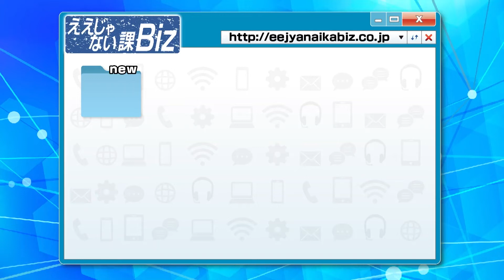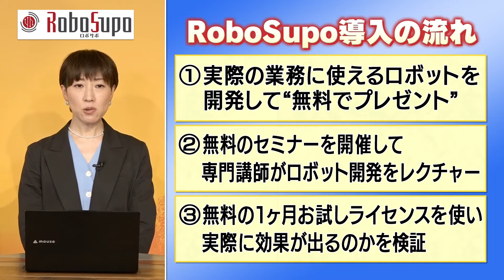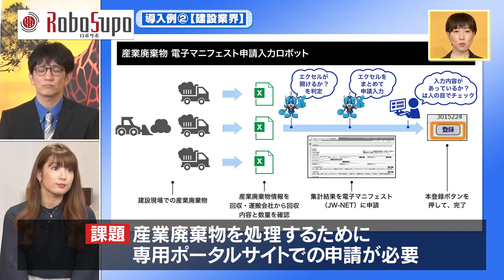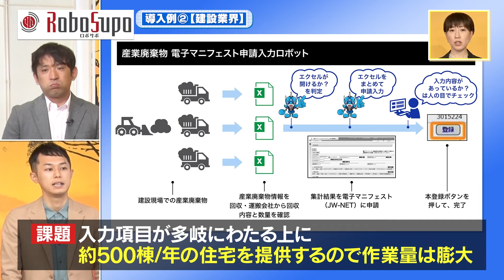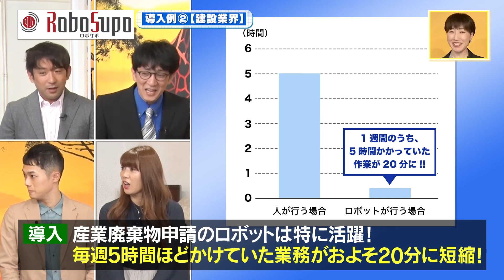【ロボサポ】RPAで企業の効率化を！#29-5